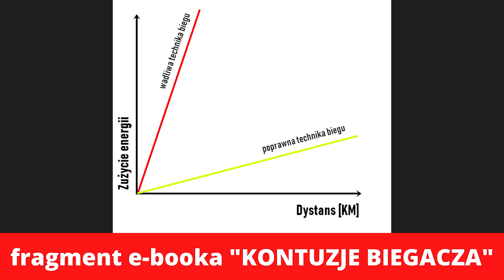ŚCIANA NA MARATONIE - bieganie, fizjologia, trening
Ściana na maratonie - przyczyny, trening, bieganie, moje notatki z fizjologii.

Paweł Matner - magister fizjoterapii, trener biegania w MATNER RUNNING TEAM, trener przygotowania motorycznego, organizator obozów biegowych, medalista Mistrzostw Polski. Od 2019 roku członek ASICS FrontRunner Polska. Autor E-BOOKA BIEGACZA, Rekordy życiowe: 10km 31:22, Półmaraton 1:09:32.

❤ BIEGAJCIE I BĄDŹCIE ZDROWI ❤